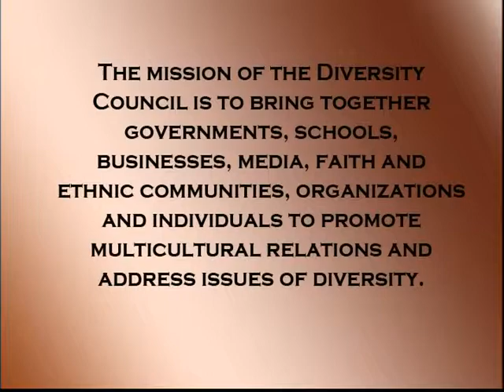Centerville Reports Today: Diversity Council Events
Centerville Reports Today is the City of Centerville's daily fifteen-minute informational program. This episode is all about the Centerville Washington Township Diversity Council and two upcoming events: Voices And Stories, and 15th Annual Martin Luther King Breakfast.